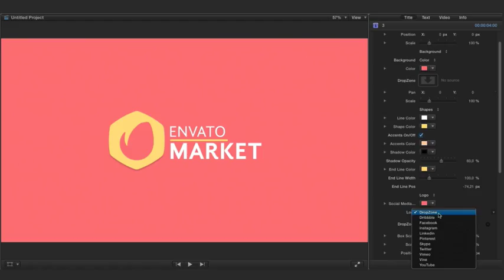FCP Minimal Logo Stings - Apple Motion - Videohive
4 minimal stings to customize and use with your logos. 10 social media icons are also included for your use.
Straightforward and easy to use inside of FCP, video tutorial included helps you through every step of customization
Scalable to any resolution, will work without any issues on a 4K project.
Compatible with FCP 10.2.2 and later
Compatible with Motion 5.2 and later